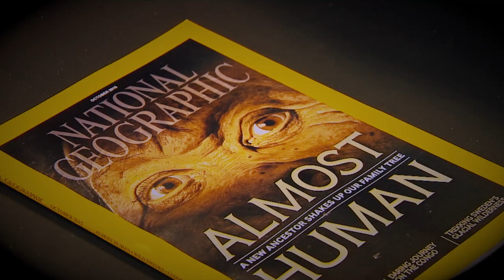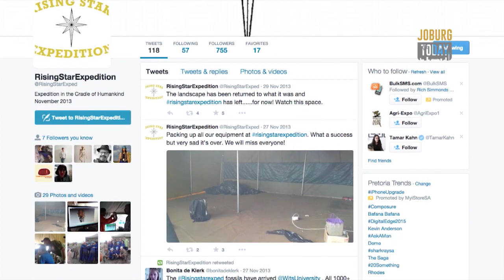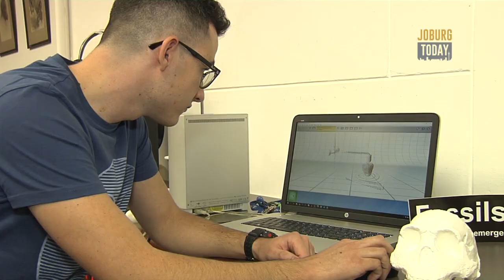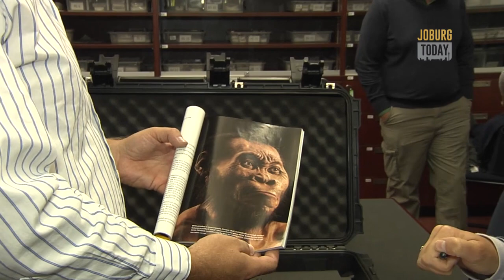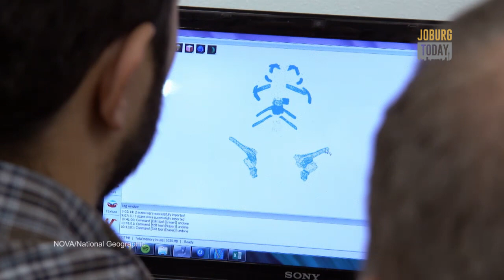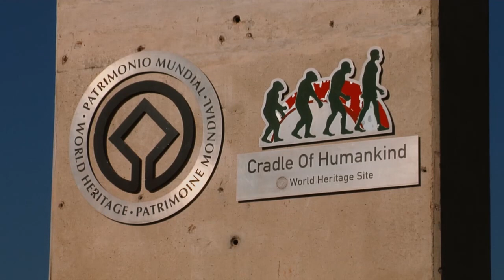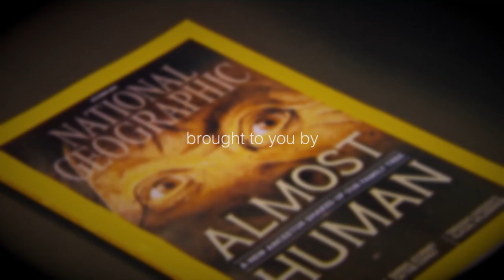Joburg Today Rising Star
Rising Star revealed a new species, Homo Naledi.

Rising Star Expedition

Joburg Today